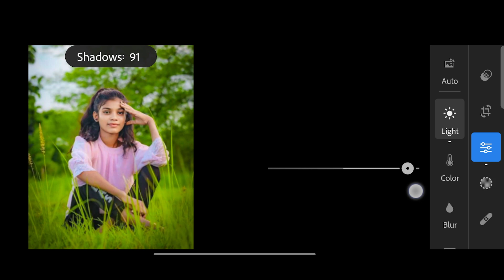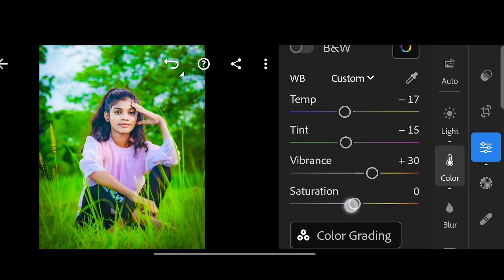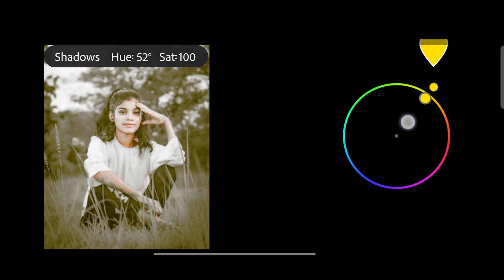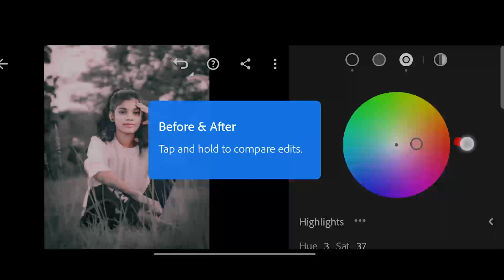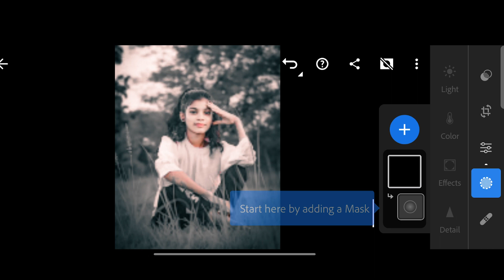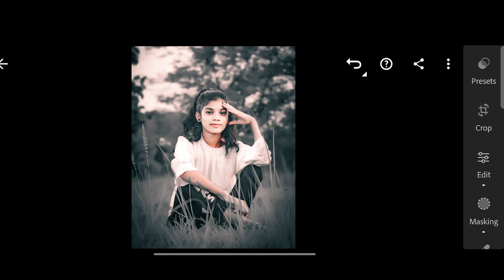Lightroom Dark Blue Tone Photo Editing | Lightroom Background Colour Change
➤ PRESETS LINK 👉
▶ Social Links -  ⤵️